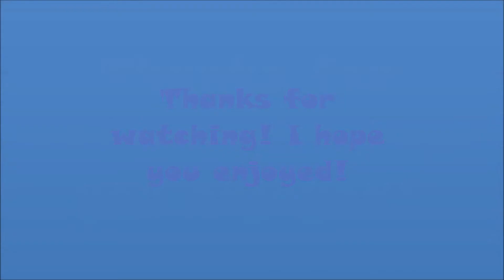Random Battles 2 and 3: Random Battles Take Forever!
2 more Random Battles for you! I hope you enjoy!